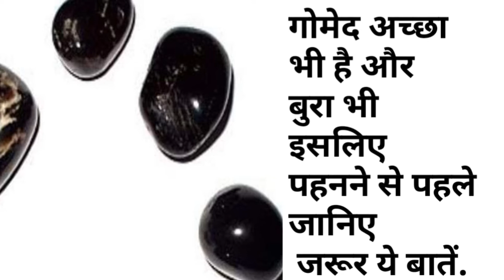गोमेद अच्छा भी है और बुरा भी इसलिए पहनने से पहले जानिए जरूर ये बातें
astrology vastu numerology lalkitab fengshui vedicastrology vastushastra healer palmistry  astrologer numerologist jyotish gems gemstones horoscope palmist

एस्ट्रो ऑनलाइन

: horoscope, राशिफल, astrological predictions, daily predictions, आज का राशिफल, दैनिक राशिफल, राशिफल, राशिफल

Vedic Astrology - Horoscope - Online Kundli
: क्या है खास मेष, वृषभ, मिथुन, कर्क, सिंह, कन्या, तुला, वृश्चिक, धनु, मकर, कुम्भ, मीन राश‍ियों के लिए आज के द‍िन..